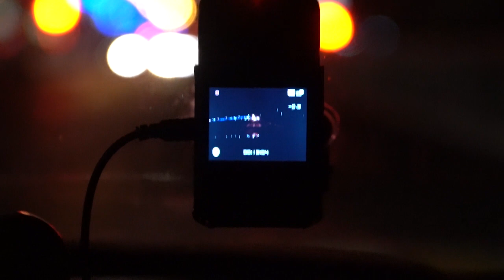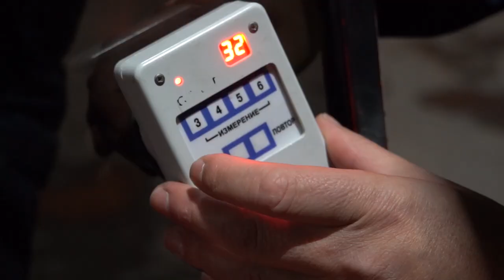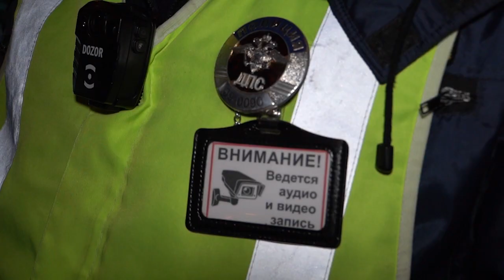В ночном дозоре 6 экипажей ДПС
Отсутствие ремней безопасности, пересечение сплошной и проезд на запрещающий сигнал светофора, а ещё излишне темная тонировка и не оплаченные штрафы. Сотрудники дорожно-патрульной службы подвели итоги дежурства в выходные дни – выявлено 51 нарушение, в том числе один пьяный водитель. Произошло ДТП – сбили ребёнка.